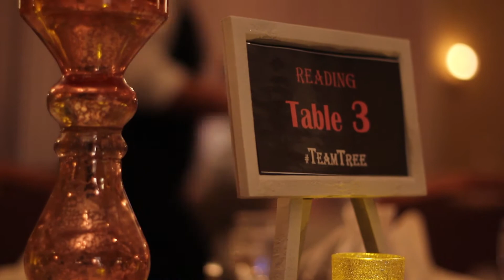Sirdarious & Wendy | Our Wedding Day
This video recaps Sirdarious & Wendy wedding day, and the many loved ones that had the chance to share the big day with them.